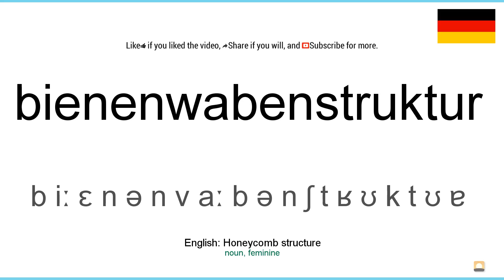How to pronounce: Bienenwabenstruktur (German)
How to pronounce bienenwabenstruktur in german
Wie bienenwabenstruktur ausgesprochen Deutsch
Die deutsch aussprache von dem wort bienenwabenstruktur.
Cómo pronunciar bienenwabenstruktur en aleman
Comment prononcer bienenwabenstruktur en allemand
Come pronunciare bienenwabenstruktur in tedesco